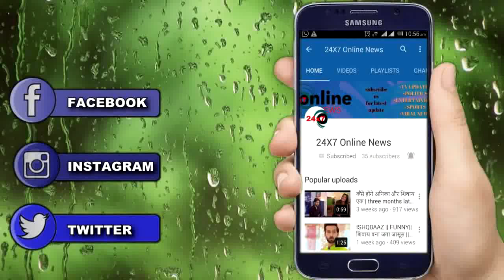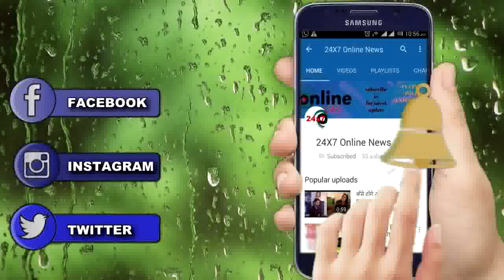YRKKH || KAIRAV को बचाने में KARTIK होगा NAIRA की बाहों में बेहोश, सामने आयेगा पूरा सच